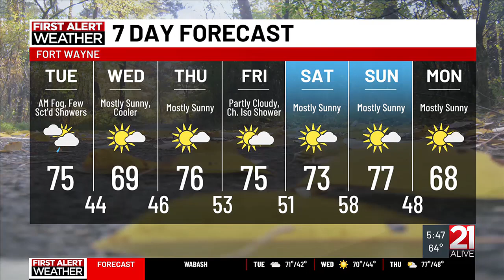Fort Wayne is ‘Making Strides’ to fundraise for the fight against breast cancer